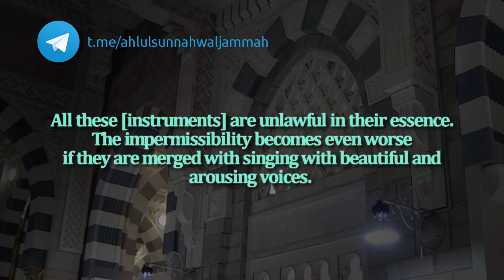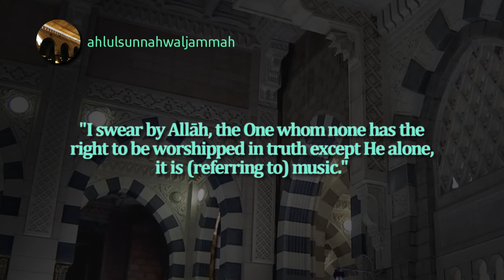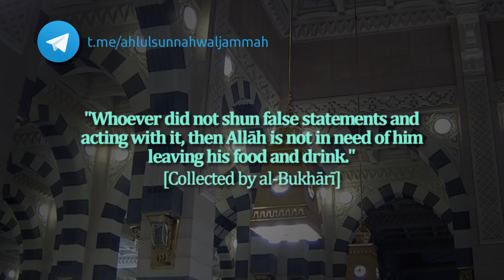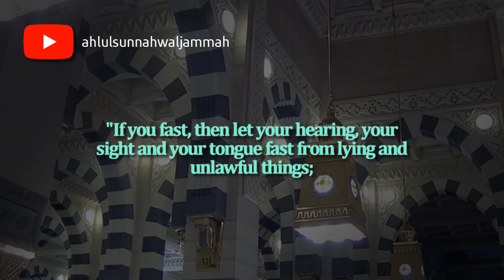Ramadan Reminders #8 | The Impermissibility of Music & its Detrimental Effects on Fasting | Uthaymin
🌙 Ramaḍān Reminders: #8
🎥 The Impermissibility of Music and its Detrimental Effects on Fasting
👤 Shaykh Muḥammad ibn Ṣāliḥ al-ʿUthaymīn